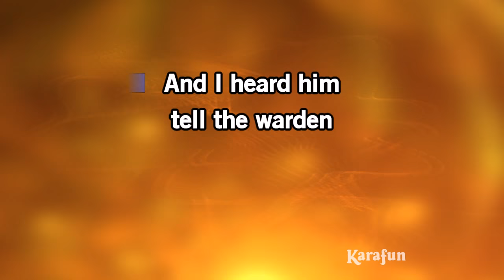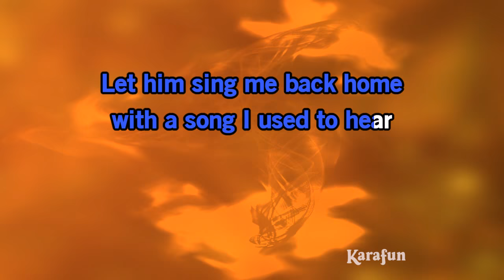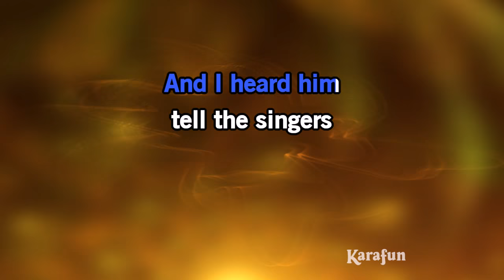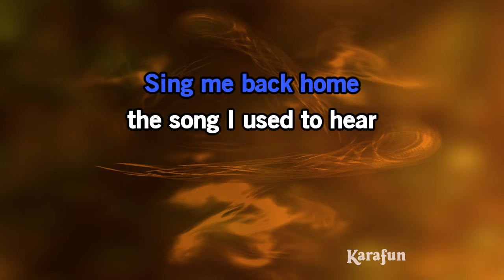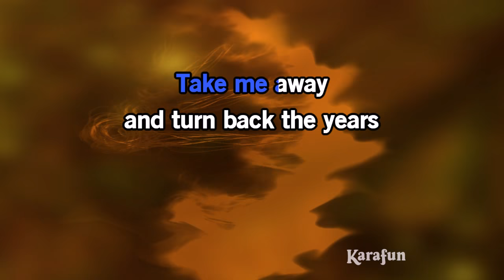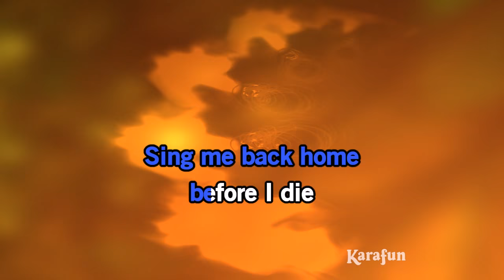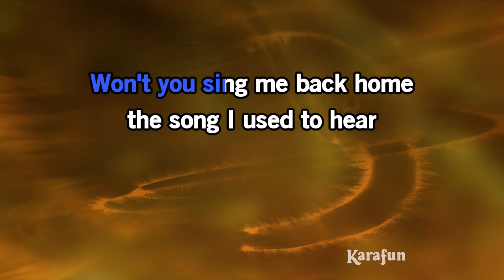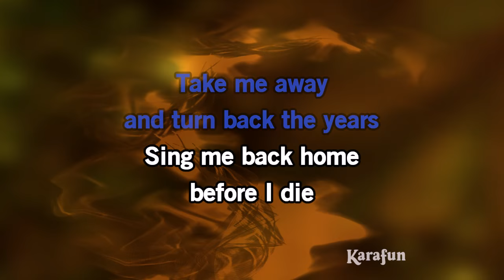Sing Me Back Home - Don Williams | Karaoke Version | KaraFun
ℹ️ This version contains a low volume vocal guide to help you learn the song. The karaoke version without the vocal guide is available This recording is a cover of Sing Me Back Home as made famous by Don Williams. This version is not the original version, and is not performed by Don Williams. This instrumental/playback version contains a vocal guide, the lyrics and backing vocals.